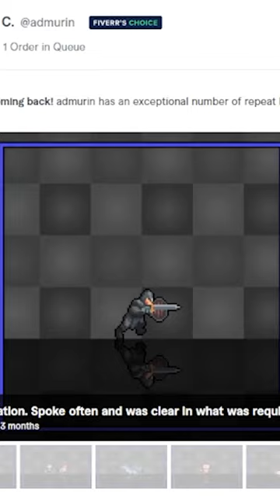MattenAngriff || Herr Anwalt das Spiel